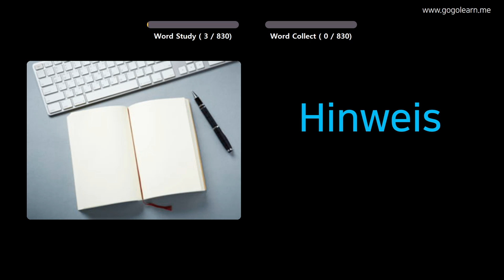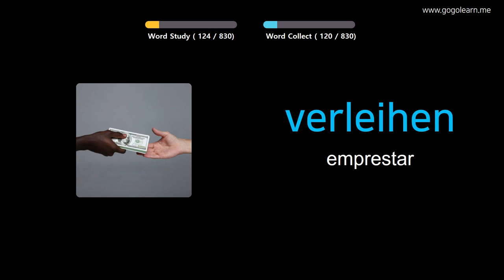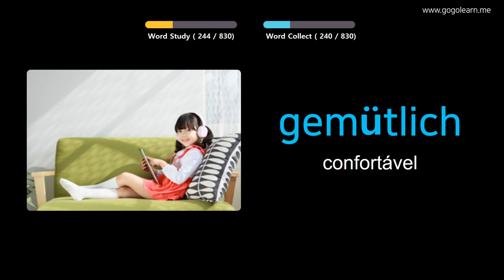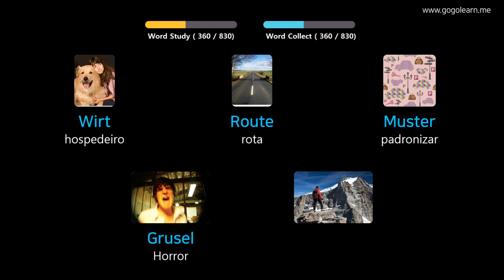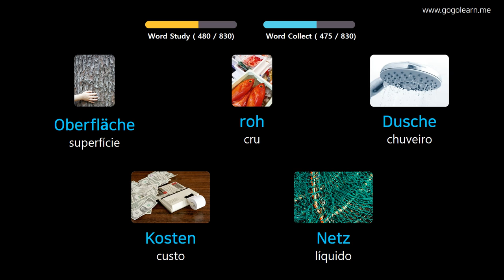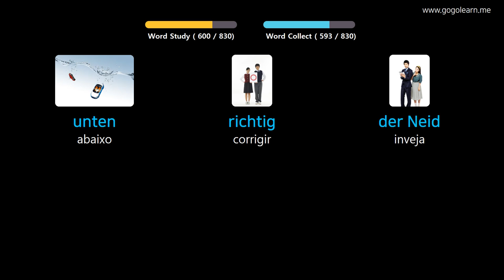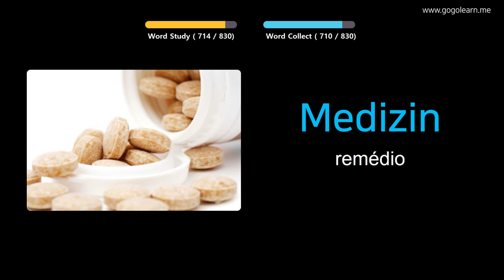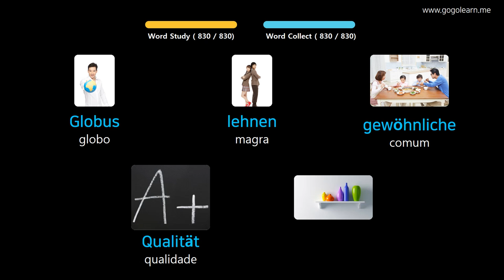Aprendendo Alemão Através De Fotos |Vocabulário Alemão Escutando Enquanto Dorme | Golearn